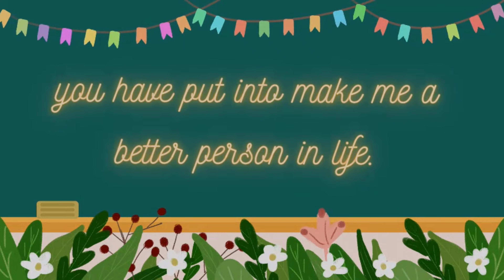Teachers Day Status || Teachers Day Quote